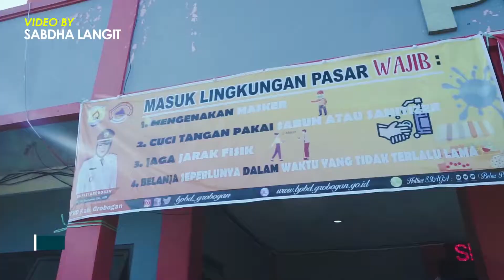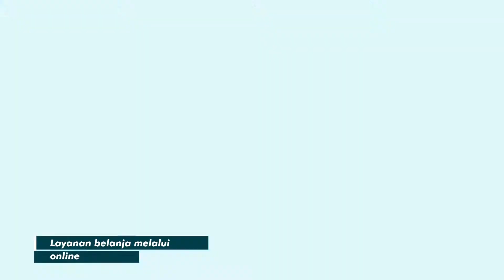Inovasi Daerah - New Normal Pasar Tradisional Purwodadi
Penerapan protokol kesehatan di pasar tradisional Purwodadi menghadapi New Normal